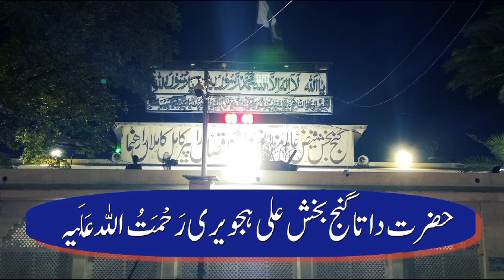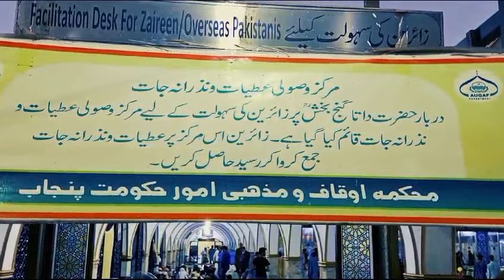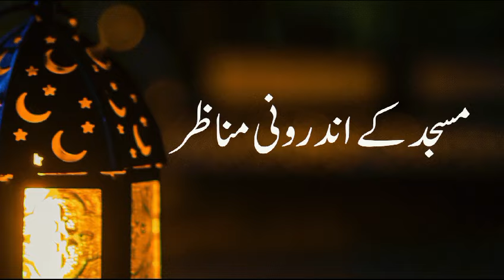Darbar Hazrat Data Ganj Bakhsh Ali Hajvri(R.A)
Data SAb (R.A)